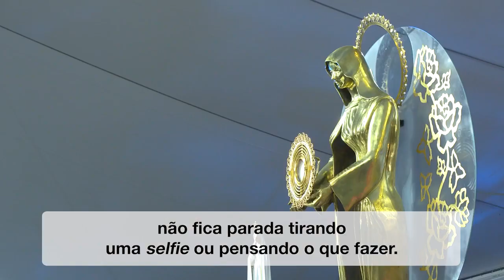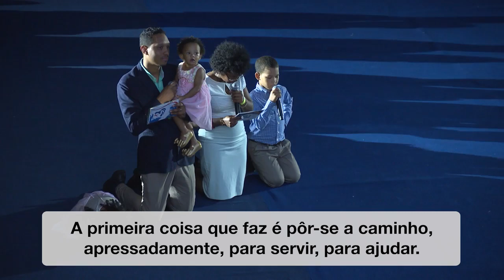Agosto de 2023 - Pela Jornada Mundial da Juventude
Francisco, citando São João Paulo II, diz-nos "se convives com os jovens, você se torna jovem também, e a Igreja necessita dos jovens".
Nas suas resposta, também lhes recomenda que sigam o exemplo de Maria que "quando sabe que vai ser a mãe de Deus, não fica parada tirando uma selfie ou pensando o que fazer. A primeira coisa que faz é pôr-se a caminho, apressadamente, para servir".
E termina o vídeo manifestando o seu desejo de que esta JMJ seja "uma semente do mundo do futuro. Um mundo onde o amor esteja no centro, onde possamos nos sentir irmãs e irmãos".
"Quando vou à Igreja do meu bairro, vejo somente pessoas mais velhas. A Igreja agora é coisa de velhos?
A Igreja não é um clube para a terceira idade, e tampouco é um clube juvenil. Se se converte em algo de velhos, vai morrer. São João Paulo II dizia que se convives com os jovens, você se torna jovem também, e a Igreja necessita dos jovens para não envelhecer.